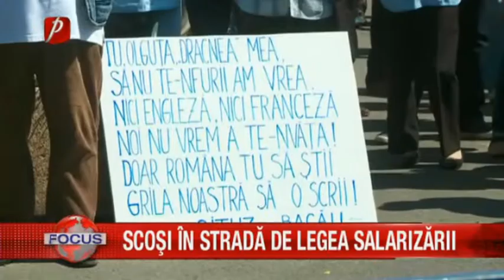SCOŞI ÎN STRADĂ DE LEGEA SALARIZĂRII